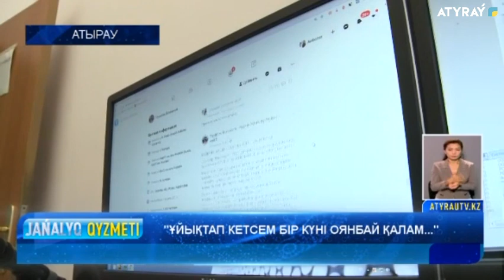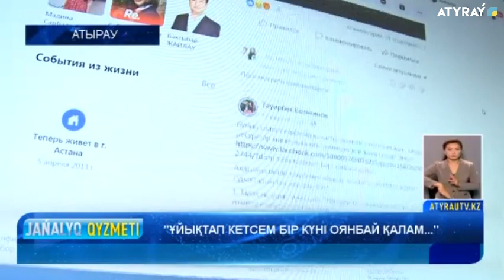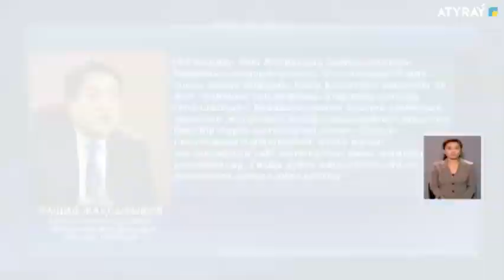"ҰЙЫҚТАП КЕТСЕМ БІР КҮНІ ОЯНБАЙ ҚАЛАМ..."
«Көзімнен жас емес, қап-қара қан ағып жатыр. «Мұнайлы Астана» деп айдар таққан Атыраудың басты проблемасы Ковид-19 бен пневмония емес, күкірт болып тұр. Мұнай компаниялары ауаға жіберген күкір-сутектің кесірінен қаншама адамның ұйқысы қашты, басы ауырып жүр, аллергия, тіпті кейбірі ұйқысынан оянбай қалып жатыр» Бұл журналист Тәуірбек Бозекеновтің фейсбук парақшасына жариялаған жазбасынан үзінді. Жазылған пікірді жергілікті халық растады. «Айта айта алтайды Жамал апай қартайды-ның» күйін кешкен күрмеулі мәселені көтерген Тәуірбектің мақаласы билік өкілдерімен, бұқаралық ақпарат  құралдарының на зарына ілікті.  Экология, геология және табиғи ресурстар министрі Мағзұм Мырзағалиев проблеманы көтеріп, онлайн конференция өткізді. Әрі қарай тілші тарқатады.